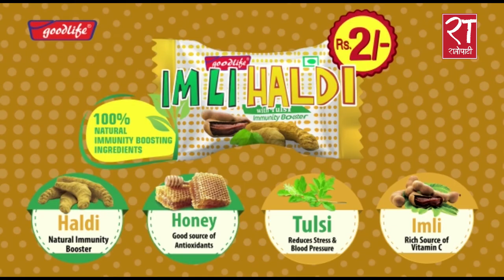मन्त्रालयलाई विकासमा लानको लागि अनुशासनको आवश्यकता छ : मन्त्री श्रेष्ठ